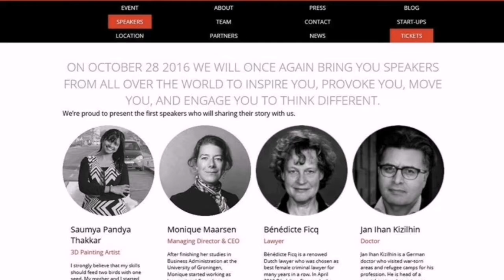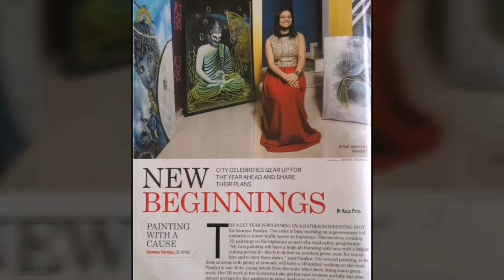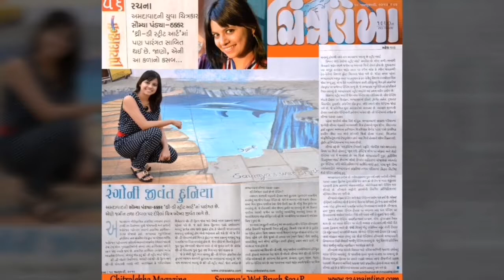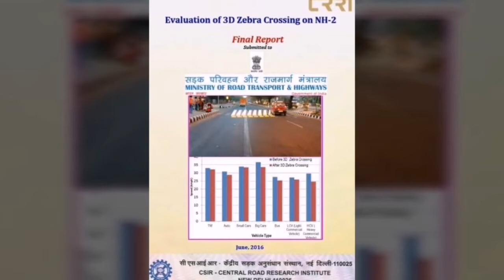3D Paintings In Ahmedabad, Gujarat ,India Artworks By Wet Brush Arts